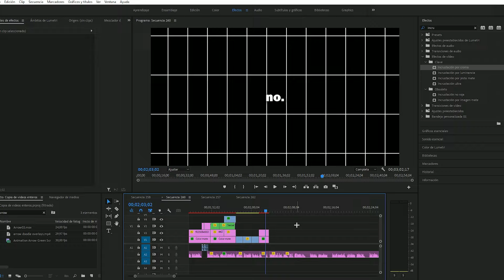por ESTO YSY A es parte del TRAP ARGENTINO (por plata)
Mirá este video que sé que te va a gustar... Y si lo mirás completo te doy un regalo!